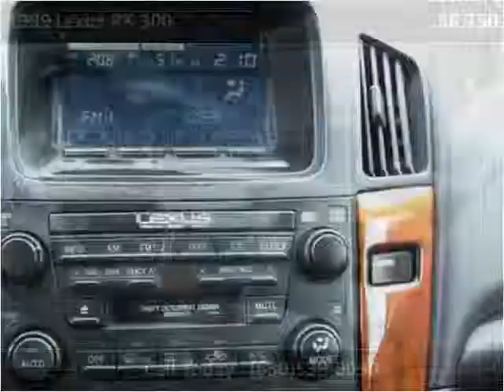1999 Lexus RX 300 available from Roselle Motors, Inc.